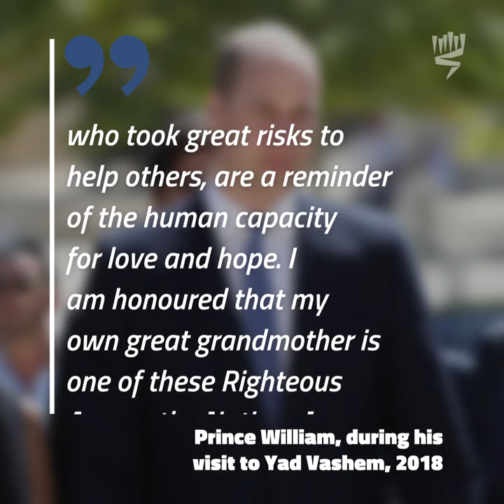Princess Alice Risked her Life to Save Jews during the Holocaust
During the Holocaust Princess Alice risked her life to save Jews from the Nazis. Princess Alice was married to Prince Andrew of Greece. They had five children, including Prince Philip. During World War II she provided shelter to Rachel and Tilde Cohen in her residence in Athens.

In 1993 Yad Vashem recognized Princess Alice as a Righteous Among the Nations for her heroic actions.

Princess Alice is buried on the Mount of Olives in Jerusalem.

Learn more about Princess Alice and her efforts during the Holocaust